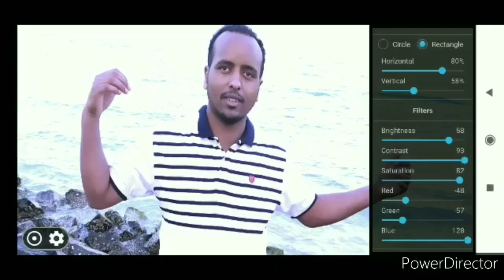ዱባይ :ጉደ ነዉ ከረባት እና ማሬ :haja'iibaa karabaatii fi damiituu duubaayii.